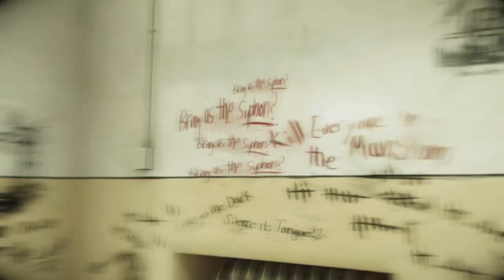They Got Aunt Sarah 😭 | The Darkness 2 | Ep. 4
It seems that Jackie is going to be even more angry and vengeful than he already is. I was also starting to rage a little bit while playing this game but I hope it won't give me problems like Duke Nukem Forever did.

- Violent Vape - Cheel